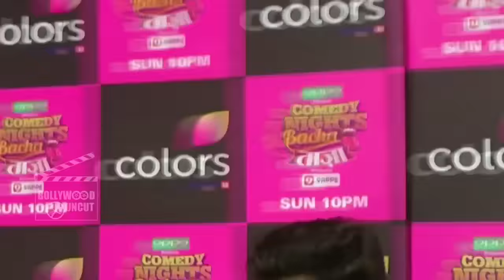Comedy Nights Bachao Taaza New Season Launch | Krishna, Bharti, Sudesh & More...